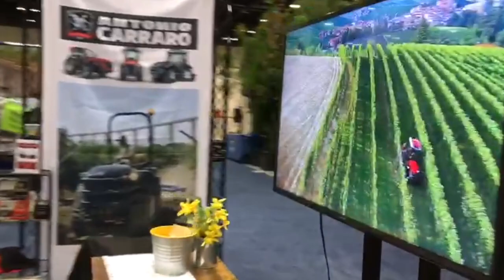Antonio Carraro Tractors Florida USA 2021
- Citrus Expo, August 18-19, North Fort Myers Lee Civic Center (FL)
- The Landsacpe Show, August 25-27, Orange County Convention Center, Orlando (FL)

Special thanks to all the visitors and organizers!